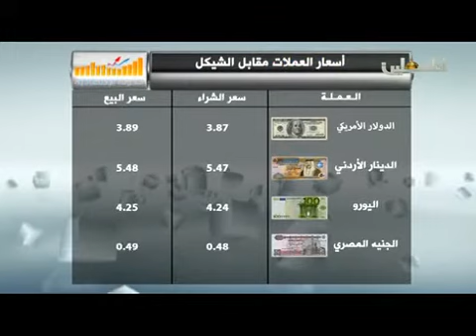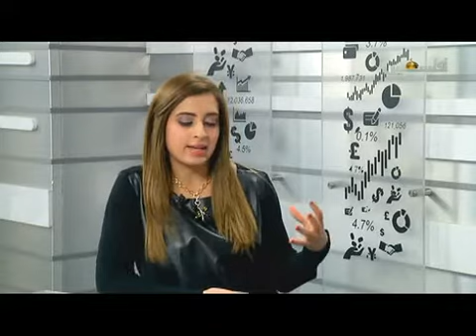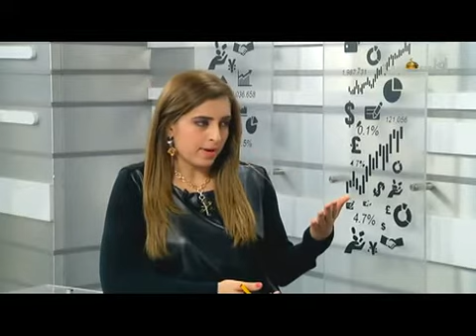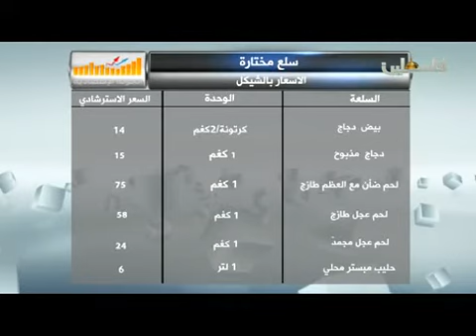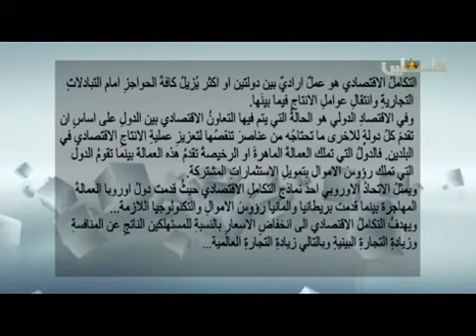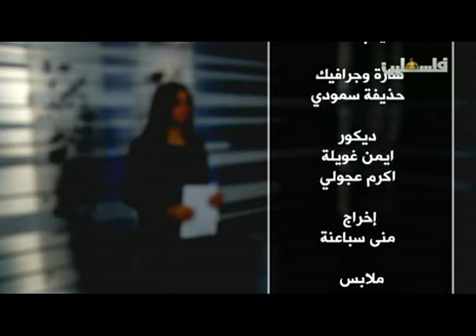الجولة الاقتصادية - 26/12/2015